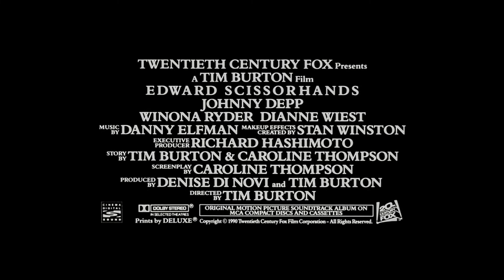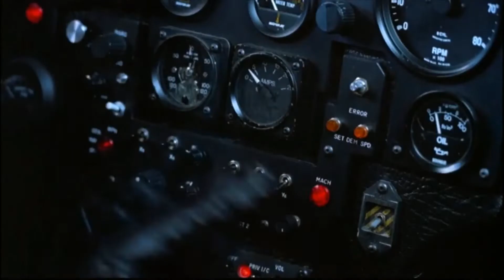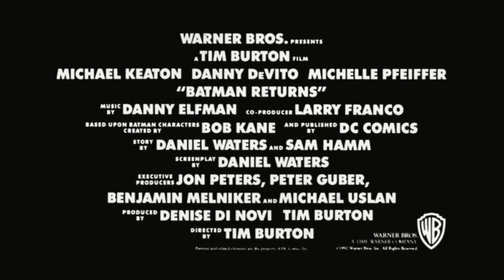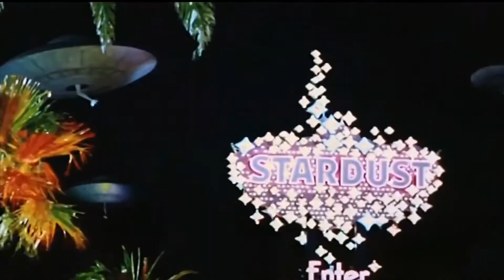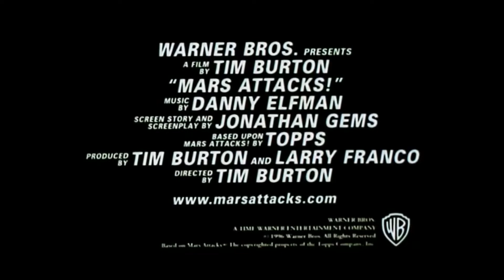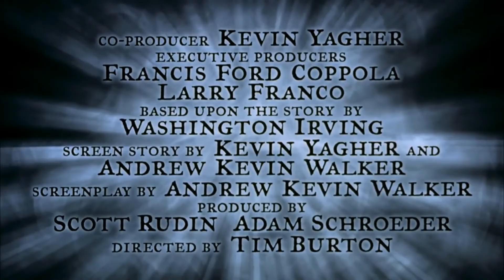Directors By Decade: Tim Burton - Trailers of The 1990's | Yo, You Seen This?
Yo, You Seen This? - Classic Trailers for director Tim Burton's films from the 1990's.

00:00 Edward Scissorhands (1990)
02:18 Batman Returns (1992)
04:44 Ed Wood (1994)
06:50 Mars Attacks! (1996)
09:07 Sleepy Hollow (1999)